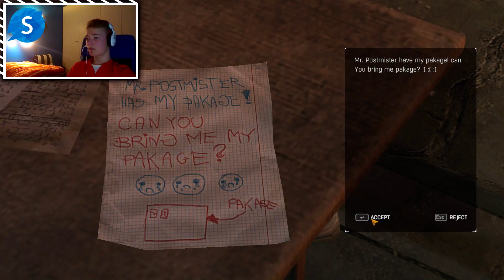Dying Light The Following: Let's Play - Ruma Lapsi! #3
Saadaankome 20 tykkäystä tälle videolle? ;)

Muistakaa tykätä ja jakaa videota kavereillenne! ;) Saataisiinko 100 subia täyteen? ;)

Musiikki

NVIDIA GeForce Experience Shadow play
GPU: GeForce GTX 670 | GeForce GTX 670
CPU: Intel(R) Core(TM) i7-3770K CPU @ 3.50GHz
Memory: 8 GB RAM (7,9 GB usable)
Resolution: 1920x1080@120Hz
Driver version: 364.51
Operating system: Microsoft Windows 10 Pro